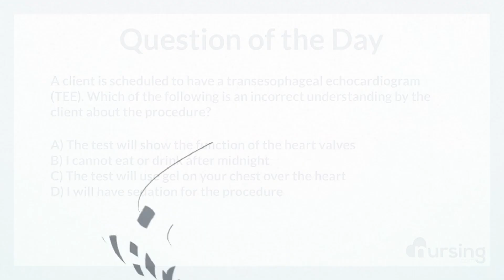NCLEX Practice Questions: Adult TEE (Management of Care)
Check out our courses, watch lessons, take quizzes, get access to cheatsheets and more all right

Question:

A client is scheduled to have a transesophageal echocardiogram (TEE). Which of the following is an incorrect understanding by the client about the procedure?

Answer:

C) The test will use gel on your chest over the heart

Rational:

This is what is doen for an electrocardiogram. With a TEE, a tube is inserted into the esophagus (behind the heart). The cardiologist then can observe the valves, heart, and blood flow. This can be visualized through the esophageal wall.